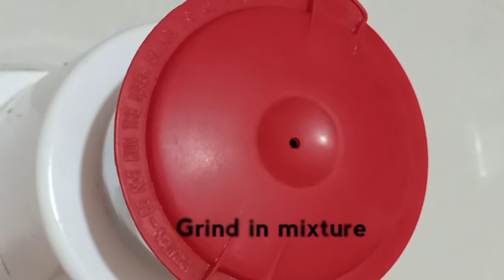5 Types Gujarati Khaman and Dhokla Recipes For Breakfast | Dhokla Recipe by Nirma's food corner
5 Types Gujarati Khaman and Dhokla Recipes For Breakfast | 5 अलग अलग तरीके से बनाए स्पोन्जी और मजेदार ढोकला | Dhokla Recipe by Nirma's food corner

Hey guys

Welcome to the Nirma's food corner Find easy and basic steps of various recipes in this channel.

👉 Most views video of all time 👍